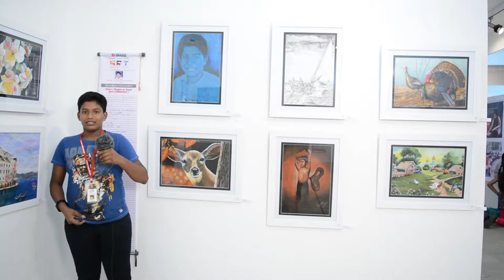S C Arjun Kumar, S B O A School And Junior College, , Dessin Academy, Infinite Expressions 2016, P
Welcome to Dessin Academy

A Few Word About Us

In todays world ART is an UNIVERSAL LANGUAGE OF COMMUNICATION. Art is also considered as one of the most important TOOL for overall growth of a healthy child. It acts as a catalyst in bringing out the imagination, creativity, selfconfidence, patience, discipline etc...in a child.

The 13 year old BANYAN TREE, " DESSIN ACADEMY ", is a full-fledged art source with 50 branches all over Tamil Nadu and also in Andaman and Nicobar Islands with more than 1500 students in it. Every student is taught the basic nuances of art in the beginning and the students learn and develop their art skills in a very organized way. A student undergoes a gradual development starting with pencil drawing moving on to pen drawing and then to pastels. When the student masters in it, he/she moves on to water colour, acrylic painting and then oil painting.

1. Diploma courses
2. Certificate Course
3. Fundamental Course
4. Intermediate Course
4. Advance Course